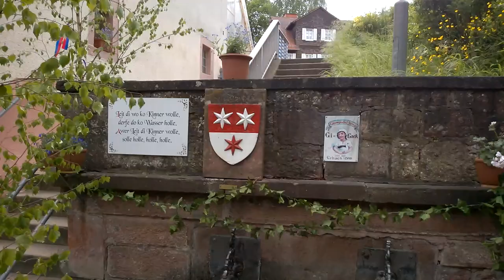WP 20210522 013 Umgebung Erbach / Michelstadt Odenwald - Hessen - Deutschland